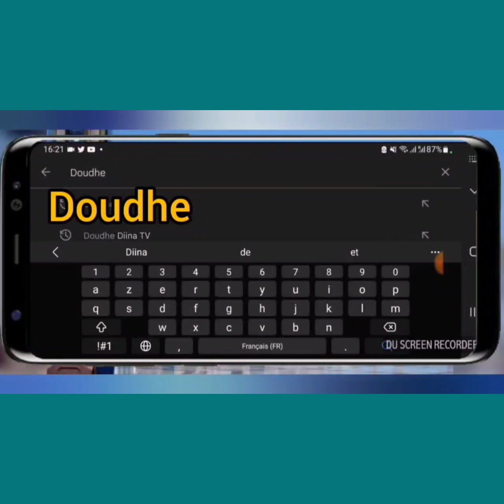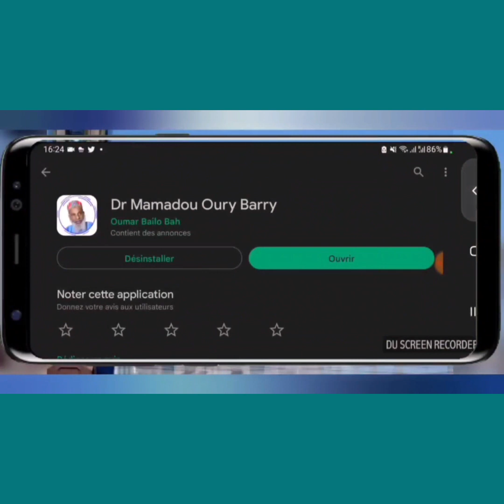✅🔘𝐀𝐥𝐬𝐮𝐧𝐚𝐧 𝐚𝐥𝐫𝐚𝐰𝐚𝐭𝐢𝐛 𝐟𝐚𝐝𝐥𝐮𝐡𝐚 𝐰𝐚𝐰𝐚𝐪𝐭𝐮𝐡𝐚/السنن الرواتب فضلها ووقتها / 𝐎𝐮𝐬𝐭𝐚𝐳 𝐒𝐚𝐢𝐝 𝐒𝐨𝐰 𝐇𝐚𝐟𝐢𝐳𝐚𝐡𝐨𝐮𝐥’𝐋𝐚𝐡